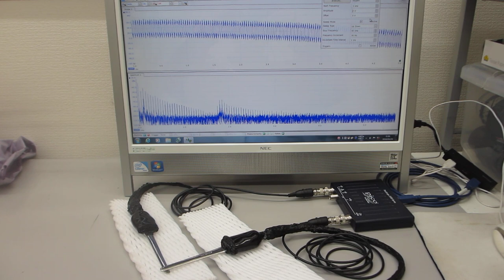共振現象と非線形現象を制御可能にする超音波発振制御プローブ（超音波システム研究所）